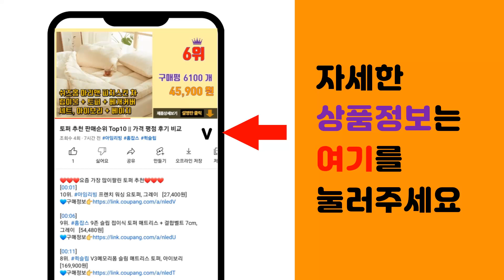하이코 추천 판매순위 Top10 || 가격 평점 후기 비교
❤️❤️❤️요즘 가장 많이팔린 하이코 추천❤️❤️❤️

[00:01]
10위. HIKO/하이코/HCF18Z/캠핑용 선풍기/유무선 선풍기/사무실/매장/3엽날개, 1개 [46,900원]

[00:06]
9위. 하이코 충전 무선 전지가위 베어툴 디월트 계양 마끼다 배터리타입 18V 호환, 3. 마끼다 [165,000원]

[00:11]
8위. 하이코 휴대용 작업대 다용도 다기능 접이형 작업 테이블 HKWB-8263, 1개 [157,000원]

[00:16]
7위. 하이코 20V 무선 충전 4인치 5인치 겸용 앵글 그라인더 베어툴 HCG125Z 마끼다 배 [51,500원]

[00:21]
6위. #[신형] 하이코 고압 세척기 세차기 업그레이드 195바 2500W 인덕션모터 6종노즐 풀세   [304,520원]

[00:26]
5위. HIKO 하이코 고압세척기 195BAR 고압세차기 고압분무기 세차 거품 물청소 ARCHER [295,000원]

[00:31]
4위. HIKO/하이코/HCS18-210MS/8인치 무선 충전 슬라이딩 각도절단기/베어툴/본체, [199,000원]

[00:36]
3위. 하이코 고압세척기 4 in 1 세차기 청소기 송풍기 건습식 집진 겸용 130BAR 멀티아쳐 [199,000원]

[00:41]
2위. 하이코 20V 충전 무선 앵글 그라인더 디월트 호환용 HCG125N, 1개, 본품(배터리없 [48,500원]

[00:46]
1위. 하이코 무선 충전 원형 샌더 베어툴 HOS18N, 1개 [59,000원]